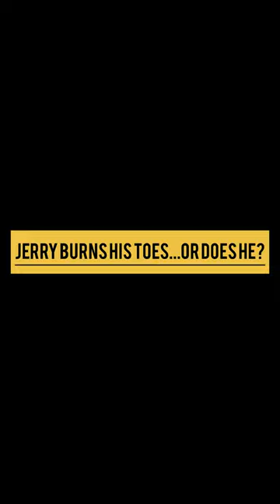Jerry burns his toes...OR does he?????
Rouen Duck, Jerry Garcia, argues with mom about he WON'T burn his feet. Then poses for the camera like such a pretty boy!!